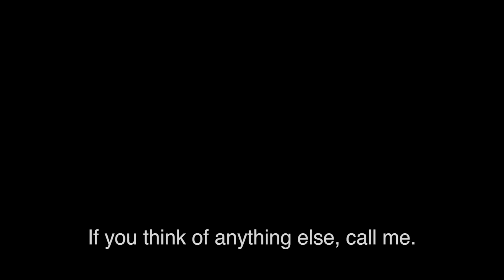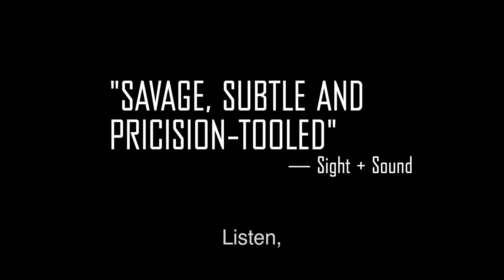'Angels Wear White' Trailer (Exclusive)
Vivian Qu's "Angels Wear White" opens May 4th in NY and May 18th in LA, followed by a national release via KimStim.